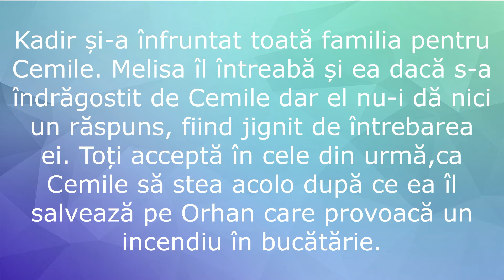TOTUL PENTRU FAMILIA MEA - Episodul 25 | Rezumat